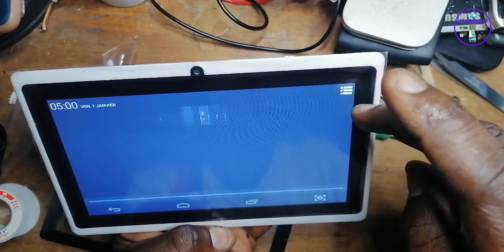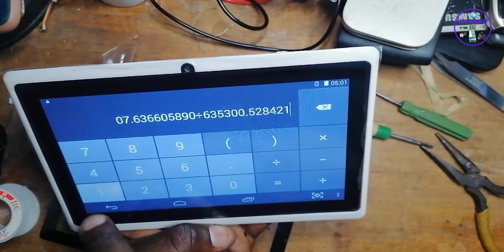comment remplacer le tactile d'une tablette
Salut les amis, Dans Cette vidéo je vous montre comment  Remplacer le tactile d'une tablette.

-Tecno Spark3 pro Résoudre le problème de haut parleur après remplacé du connecteur de charge

-Comment Installer Windows 11 sur acer iconia tab W500, W501, W500P

-Samsung Galaxy A11,A70,A32 Problème d'écran de veille : L'écran reste toujours allumé

-Tablette Android, bloquée au démarrage du logo.

-comment démonter et remplacer l'écran d'un tecno Spark 7 (partie 1/2)

-Itel 9301,itel 9300 Qui reste bloquer au démarrage du logo.

-Présentation de l'outil Station de fer à souder avec loupe de soudage, Pince à Clip, troisième main, outil de réparation de soudure

-Comment démonter et remplacer l'écran d'un tecno Spark 8 (partie 2)

-Comment démonter et remplacer l'écran d'un tecno Spark 8 (partie 1)

-Samsung Galaxy A51 Le bouton Marche/Arrêt ne s'affiche pas pour éteindre le téléphone.